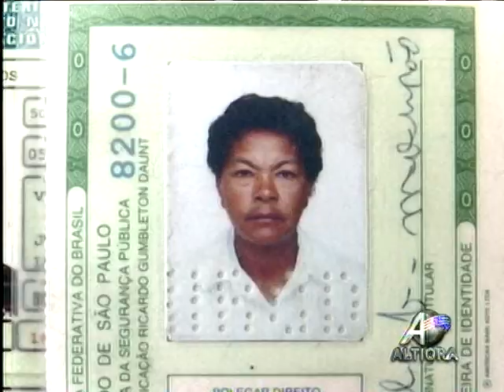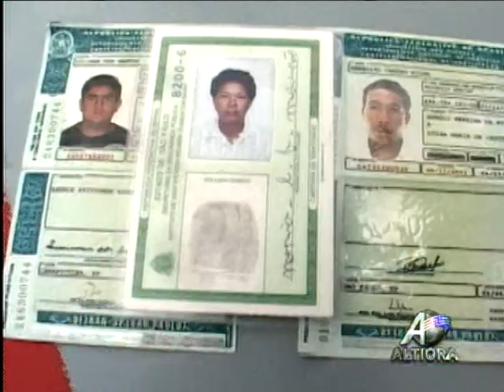ALTIORA JORNAL 08/02/11 BLOCO 2